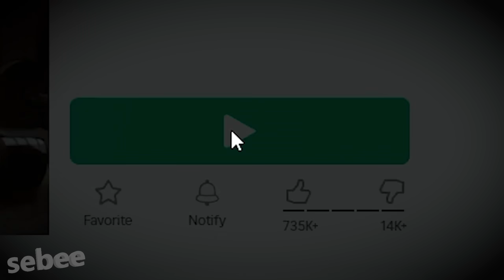ROBLOX GYM LEAGUE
I play a GYM LEAGUE on ROBLOX, learning how to get new BODIES and the RAREST AURAS. I get the NEW ALTER in the NEW GYM LEAGUE UPDATE. I try to learn how to join NEW GYMS in a GYM LEAGUE. I experience many funny moments and memes with other people.